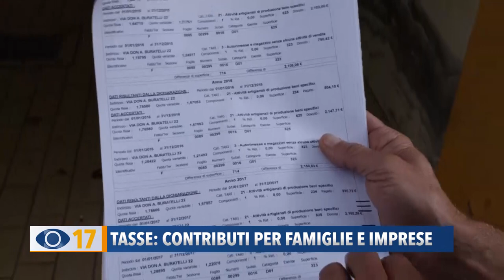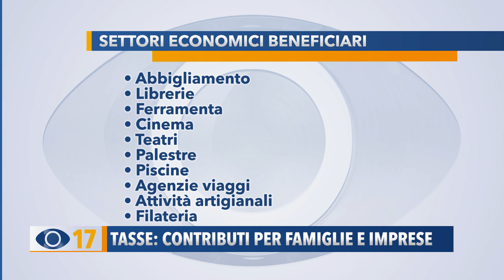Tasse: contributi per famiglie e imprese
Tari: il Comune di Fano stanzia 400mila euro. Bollette più leggere per famiglie e imprese duramente colpite dalla pandemia. Le domande entro e non oltre il 10 dicembre.